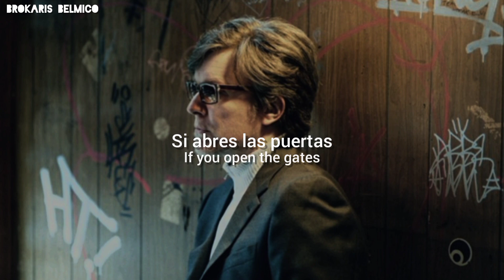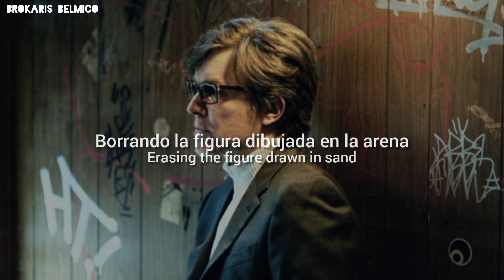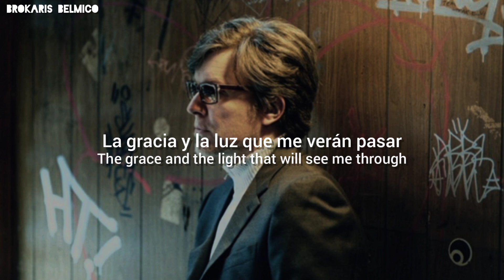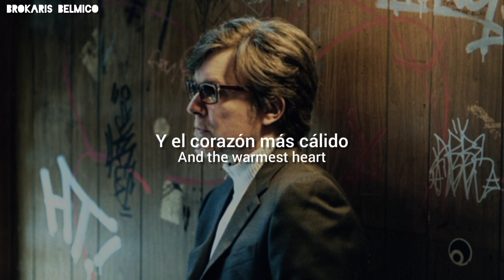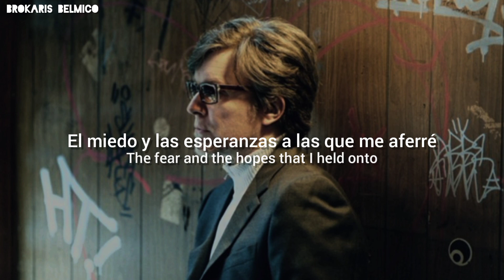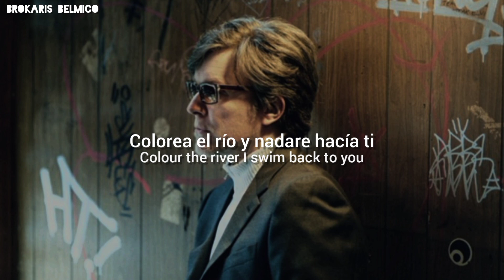David Sylvian - Krishna Blue (Lyrics/Subtitulado al español)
Álbum: Dead Bees On A Cake (1999)

"Krishna" es una diosa del hinduísmo, que representa el amor, la compasión y la ternura.

Lyrics:

She's here in the snowfall
At dead of night
The mood is of courtship
The final fight
She's all that I need
All that I am
The voice of compassion inside the man

If you open the gates
The madness begins
I'll follow you down
I'll follow you back in
She's here in the lifelines
In every curve
Suspended in silence
Between each word

It's all in the way that she moves
The grace and the light that will see me through
It's coming true
She's prising the rope from my hands
The fear and the hopes that I held onto
It's coming true
Colour the river I swim back to you
Krishna blue

Waist deep in water
She starts to sing
The voice is familiar
And draws me in
She's lighting the fires
I dowsed by hand
Erasing the figure drawn in sand

You open the gates
The madness begins
I follow you down
I follow you back in
And here in the darkness
The boundary gone
The flame is alive
And burning strong

It's coming true
Krishna blue

In the softest belly
And the warmest heart
In your open hands
I lay my head
In the never ending
I fall apart
In the silent forest
And the brilliant red
And through the stream of words
There comes a sound
And I listen
Child like
To her voice
Spellbound

It's coming true
It's coming true
Krishna blue

Letra:

Ella está aquí en la nevada
A altas horas de la noche
El ambiente es de cortejo
La lucha final
Ella es todo lo que necesito
Todo lo que soy
La voz de la compasión dentro del hombre

Si abres las puertas
La locura comienza
Te seguiré hacia abajo
Te seguiré de vuelta
Ella está aquí en las líneas de vida
En cada curva
Suspendida en el silencio
Entre cada palabra

Todo está en la forma en que se mueve
La gracia y la luz que me verán pasar
Se está haciendo realidad
Está arrancando la cuerda de mis manos
El miedo y las esperanzas a las que me aferré
Colorea el río y nadaré hacia ti
Krishna azul

Con el agua hasta la cintura
Ella empieza a cantar
La voz es familiar
Y me atrae
Ella enciende el fuego
Yo remojo a mano
Borrando la figura dibujada en la arena

Abres las puertas
Comienza la locura
Te sigo hacia abajo
Te sigo de vuelta
Y aquí en la oscuridad
El límite se ha ido
La llama está viva
Y ardiendo fuerte

Krishna azul

En el vientre más suave
Y el corazón más cálido
En tus manos abiertas
Recuesto mi cabeza
En lo interminable
Me desmorono
En el bosque silencioso
Y el rojo brillante
Y a través de la corriente de palabras
Llega un sonido
Y escucho
Como un niño
Su voz
Hechizado

Colorea el río y nadare hacía ti
Krishna azul